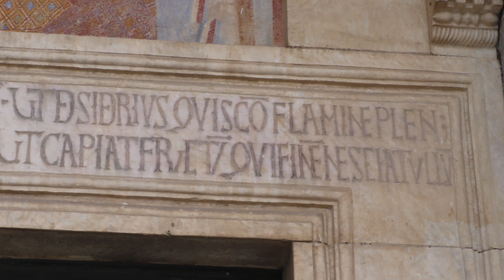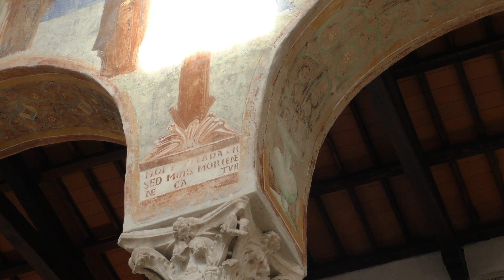LO SCRIGNO DEI TESORI BASILICA DI SANT'ANGELO IN FORMIS CAPUA